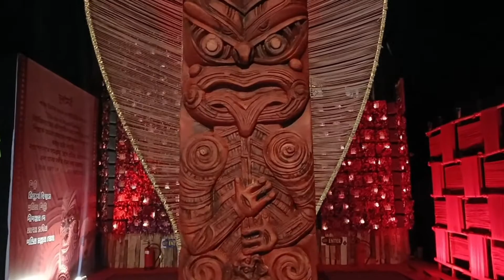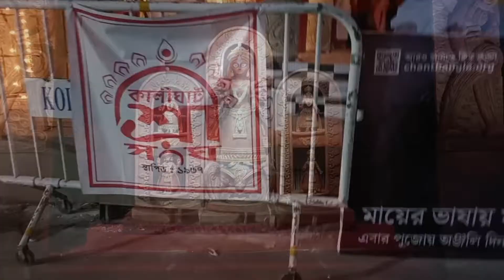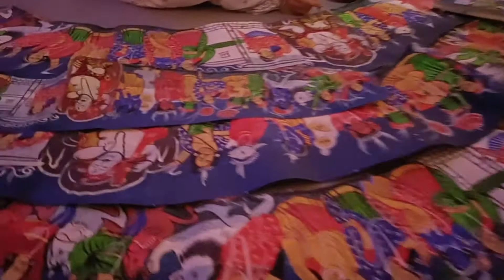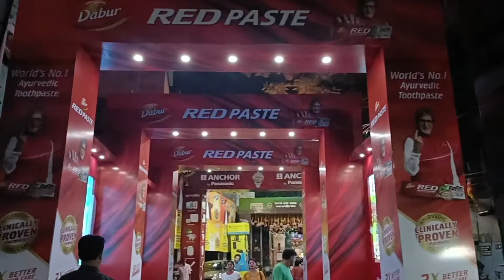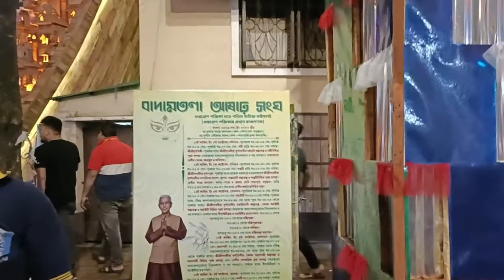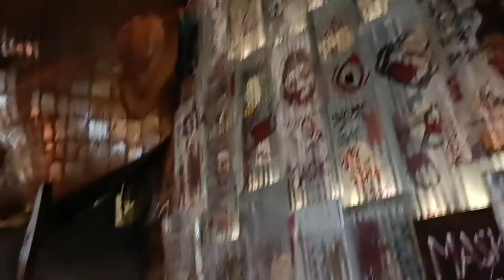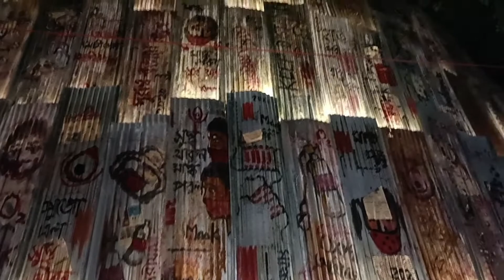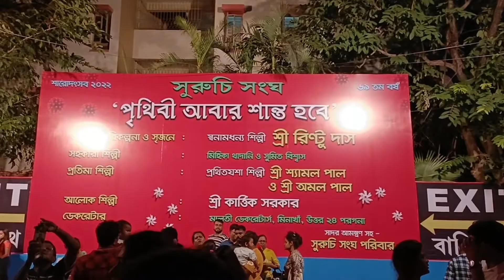Pujo Parikrama 2022 | Kolkata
known with debjit